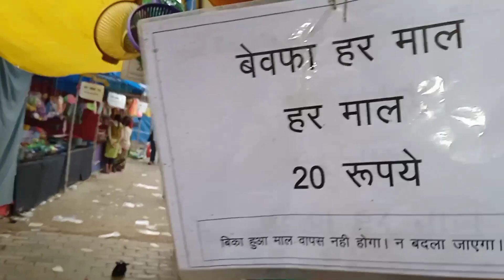🌄सुबह 6 बजे से आज करने लगी तैयारी 🤷‍♀️कर लिया इतनी खरीदारी 🛍️💸 indian village vlogger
hello dosto apka mere channel priya shukla vlogs me bhut swgat h aj mai apke liye gaon ki riti rivaaj or subah se taiyri krne lgi hu mela jane ki or vaha se hmne shopping bhi ki h thanku so much🙏😍

your queries -

village girl lifestyle vlog
village girl morning routine
cooking videos
village cooking
my rural life
priya shukla vlogs
nandni and aastha vlog